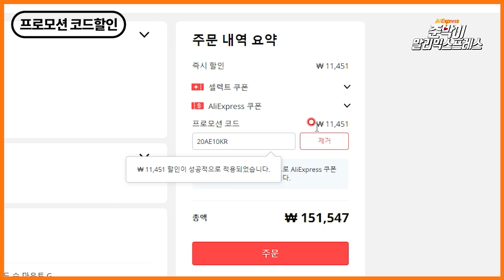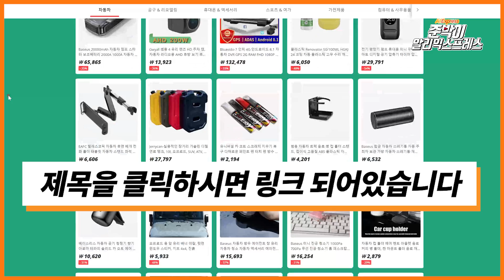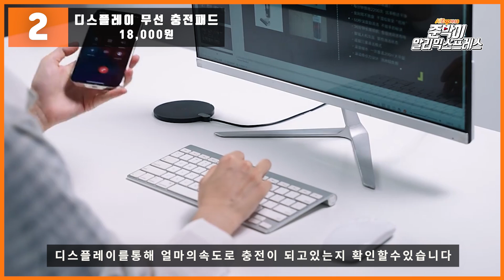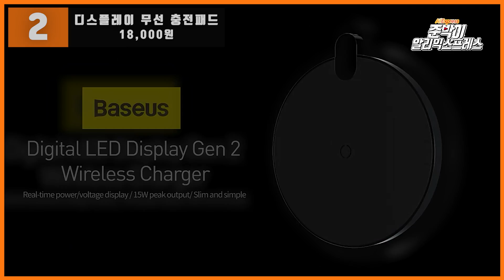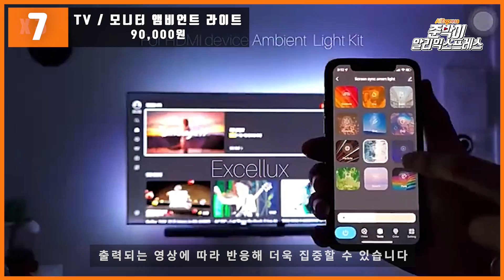알리익스프레스 4월 할인 행사 안내 / 2022년 4월 25일 세일 추가할인 혜택 ! 추천 제품 10가지 ! 미리 확인해보셔서 저렴하게 참여하세용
4월 할인 정보를 확인해보세요
↓↓↓↓ 아래의 더보기 버튼을 눌러서 제품링크를 확인해보세요 ↓↓↓↓

알리익스프레스 할인 정보

- 기간 -

준비 기간 : 4월 22일 오후 4시 ~ 4월 25일 오후 4시
                   ( 이미 준비기간이라 할인금액이 표시됩니다 )

정식 판매기간: 4월 25일 오후 4시 ~4월 29일 오후  4시

- 한국 5일배송 페이지:

- MD 추천제품 페이지 :

- 슈퍼딜 페이지 :
(타임세일이나 특가제품 페이지)

사용할수있는 할인방법을 모두사용하셔서 저렴하게 원하는제품 구입하시는데 도움되면좋겠습니다 !!

- 제품링크

00:00 [ Intro&행사정보 ]

01:25 [ 1. 샤오미 기가라운저 ]

02:25 [ 2. 디스플레이 무선 충전패드 ]

03:02 [ 3. 휴대용 접이식 테이블 ]

03:36 [ 4. 락브로스 자전거 랜턴 ]

04:18 [ 5. 휴대용 선풍기 ]

04:52 [ 6. 골전도 이어폰 ]

05:28 [ 7. TV / 모니터 앰비언트라이트 ]

06:03 [ 8. 세차용 마이크로 화이버 타올 ]

06:37 [ 9. 울란지 문어 삼각대 ]

07:10 [ 10. 믹서 텀블러 ]

07:53 [Outro]